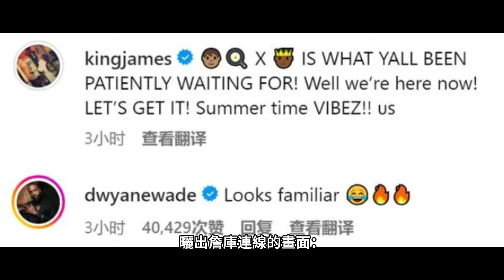去哪兒也不去湖人！湯普森拒絕湖人原因曝光，遠離詹姆斯父子局鬧劇！紫金軍團根本不像以前！保羅解釋拒絕湖人和詹姆斯，錢比奪冠更重要！馬刺提供高薪承諾首發！nba